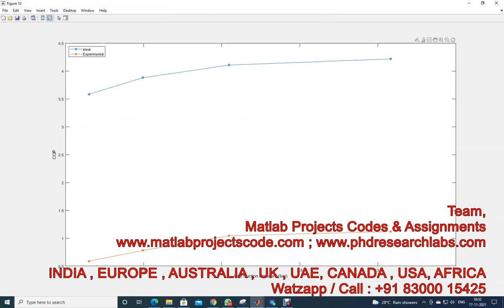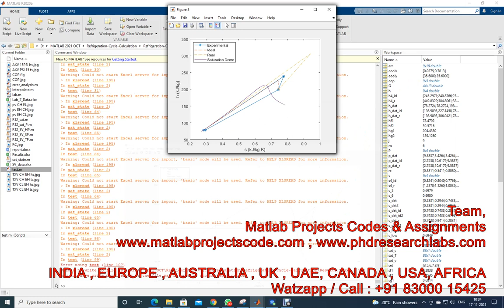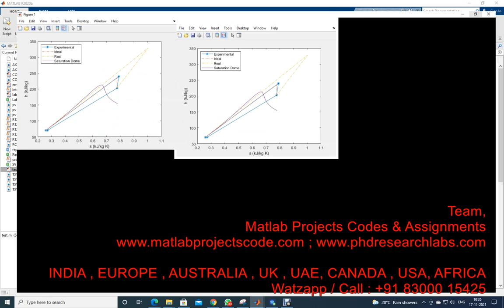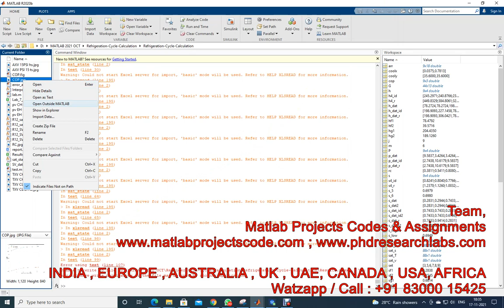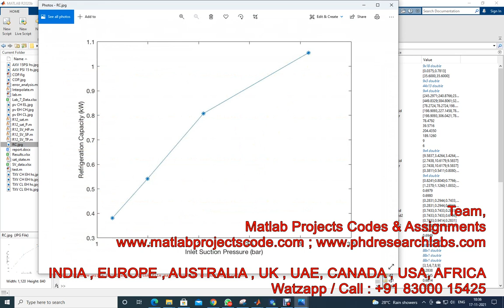Refrigeration Cycle COP || MATLAB || Vapour Compression Refrigeration Cycle